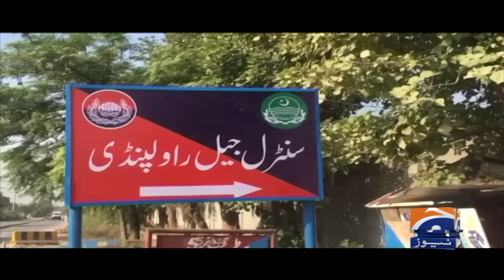Security Forces Operation - Terrorism!! | Geo News 9 PM Bulletin | 29th August 2024